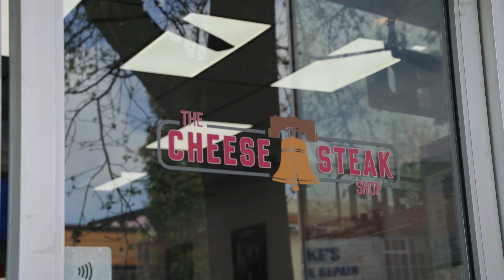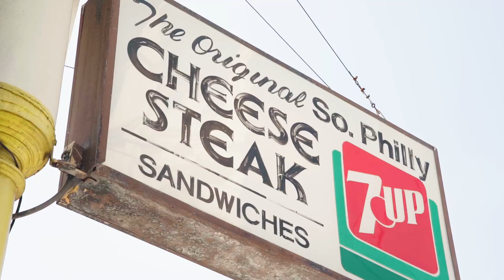Can we find a good Philly Cheesesteak in San Francisco? | Truffle Shuffle Food Review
Join us as we try to find the best Philly Cheesesteak in the San Francisco Bay area! Chefs Connie and Jeremy don their bibs in this restaurant review/food tour where they try some of the best (and not so great) cheesteaks they can find.
They take on The Cheesesteak Shop, Subway, and Busters to finally find out who comes out on top!

At Truffle Shuffle, we believe food should be seriously delicious, without being too serious.
We host online, interactive cooking classes that feel more like parties and parties that feel more like life changing experiences. We believe in the air horn, the Austin Powers impersonator, the power of the pun. We believe food is love and love is connection. Join our movement to connect the world through food

Learn to cook the most delicious dish of your life!